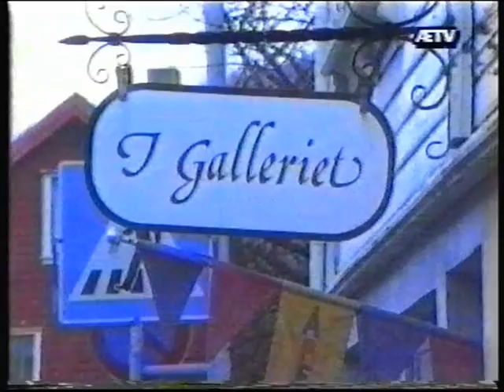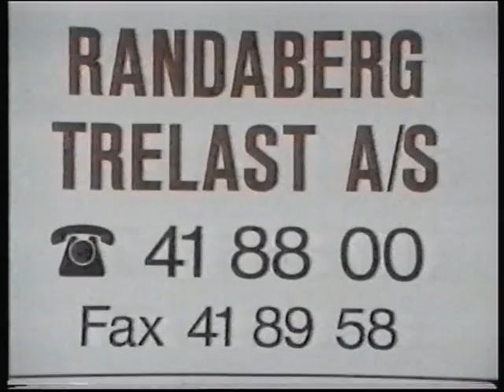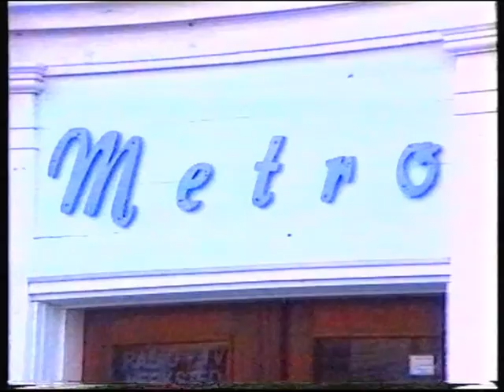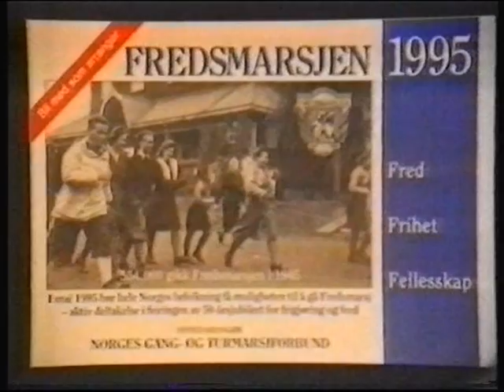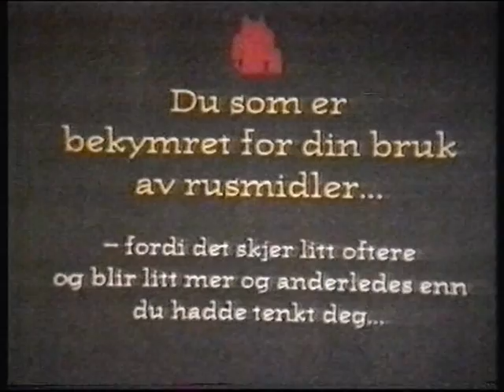Lyset i kunsten Magne Augestad, I Galleriet